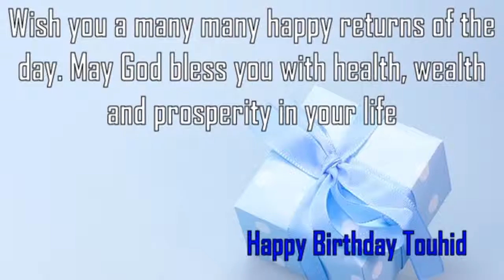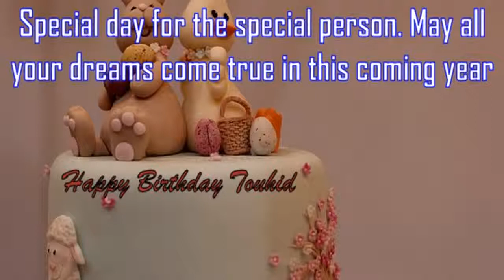Happy Birthday Touhid Image Wishes✔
Happy Birthday Touhid Images. Send Personalized happy birthday wishes to Touhid in 1 min by visiting
GreetName has thousands of image templates to choose from based on gender, age, and relationship. Pick the best image template. Enter Your Name and click 'Generate Personalized Image' button. You can share Touhid picture birthday wishes to any social network such as Facebook status, Whatsapp status, Instagram, Twitter, Google+, etc